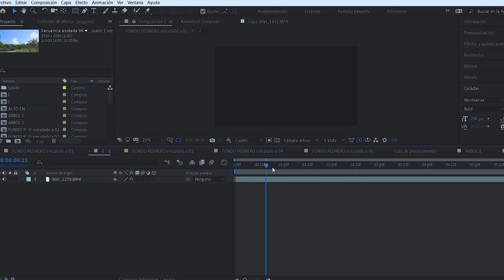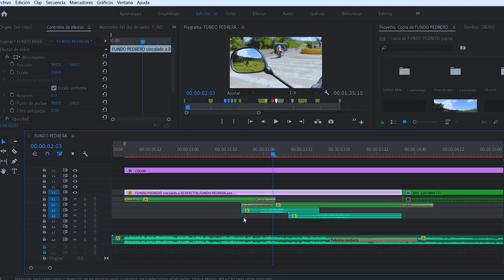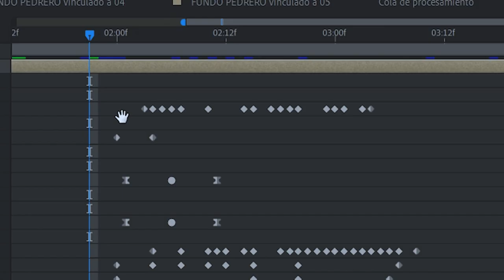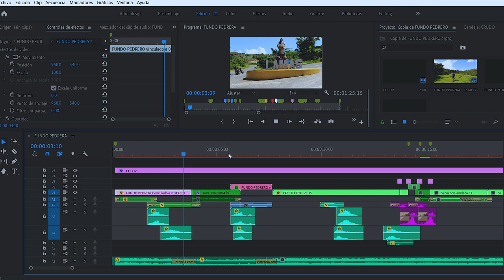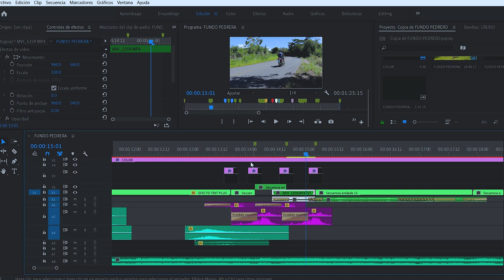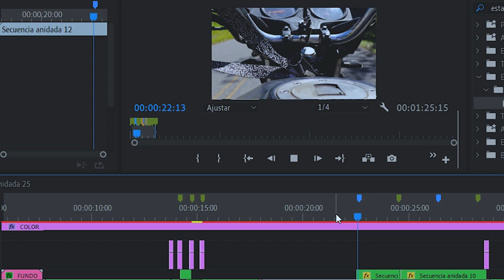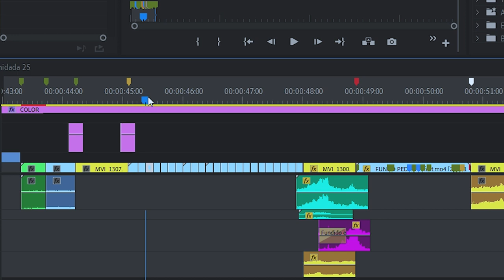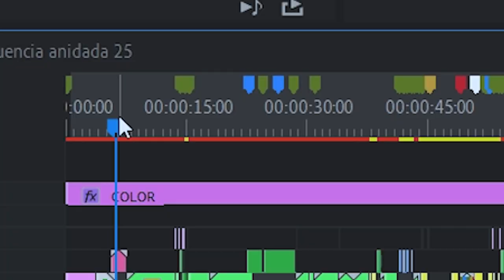ANÁLISIS DE EDICIÓN EN PREMIERE PRO – FUNDO LA PEDRERA | JACKO GARCIA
Muy buenas gente Choiz, aqui les traigo el primer Análisis de la Edición de mis videos, un Tutorial express en el cual podran ver mi flujo de trabajo por los softwares de edición, espero que les guste.

No olviden darle mucho Amor compartiendolo con todos sus amigos, padres, primos, abuelos y mascotas *_*